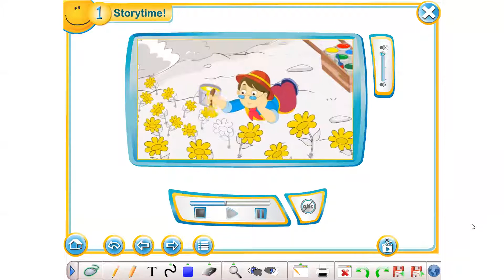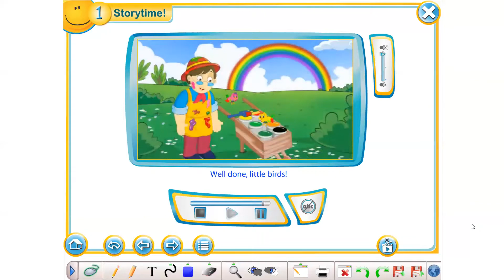8 Smiles Mag video